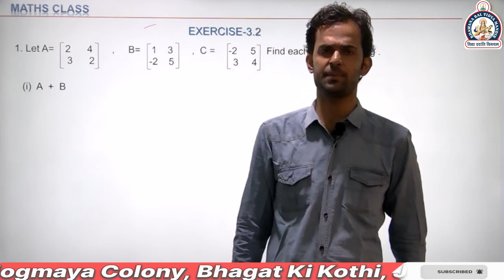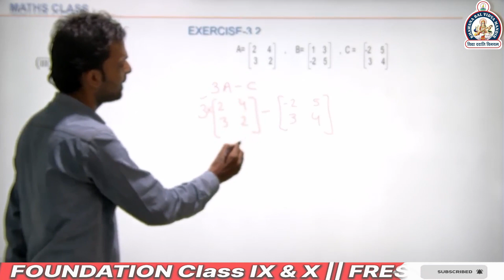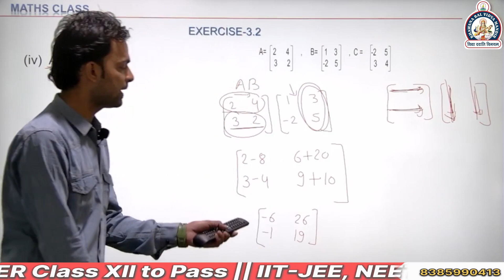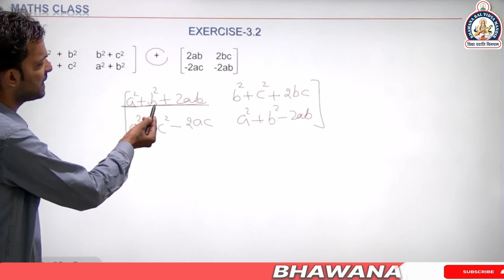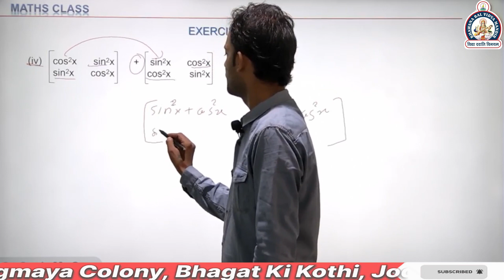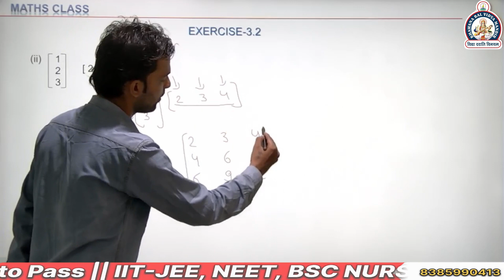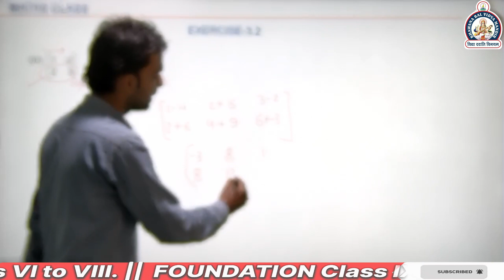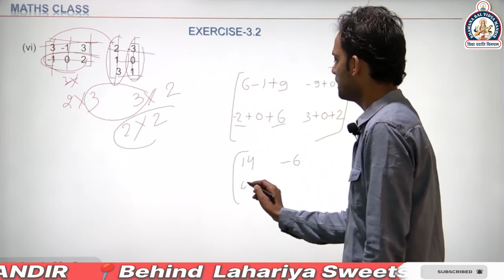CLASS 12TH MATHS || CHAPTER-3|| EXERCISE-3.2|| PART-I || BY JAGDISH SIR || EASY AND SHORT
IN THIS VIDEO, JAGDISH WILL COVER LECTURE 2 OF EXERCISE 3.2 (PART 1) Q&A.  SIR SOLVE ALL QUESTION IN THIS VIDEO.

IF YOU ANY QUESTION TO RELATED IN EXERCISE,SO PLEASE COMMENT IN THIS VIDEO. ...